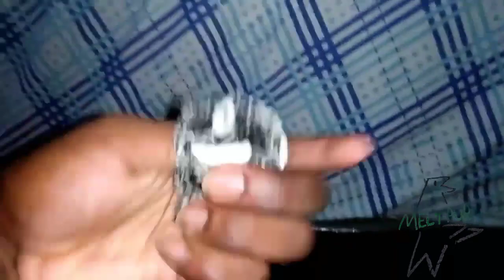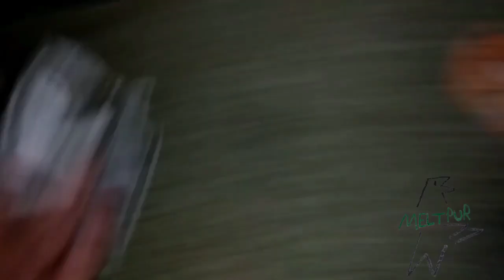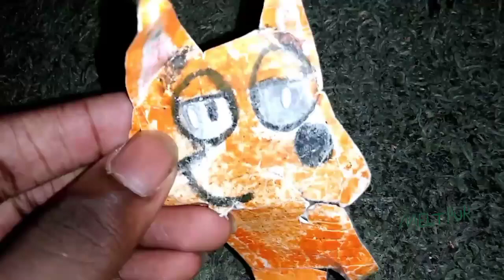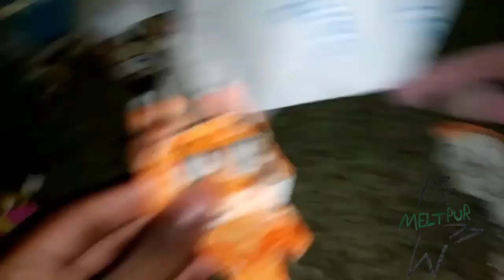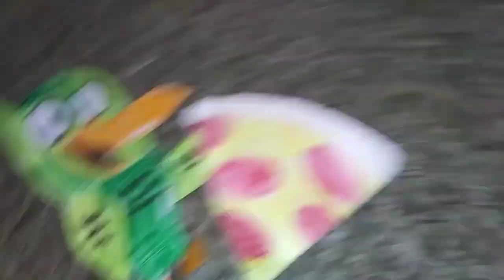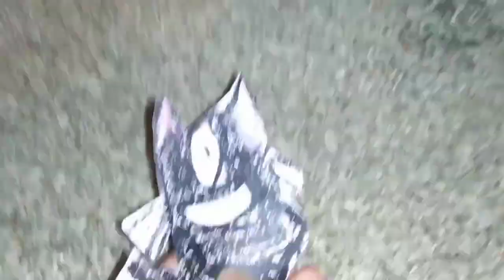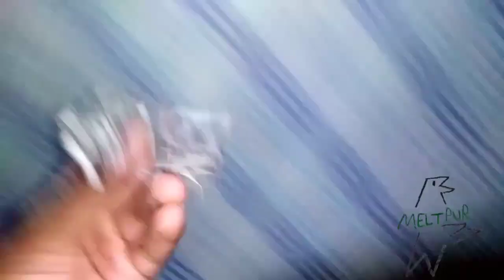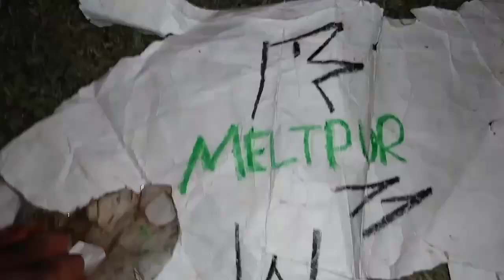Meltpur Schedule July 22, 2023 Part 5